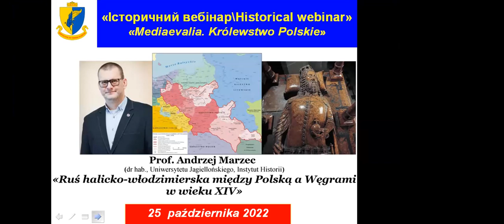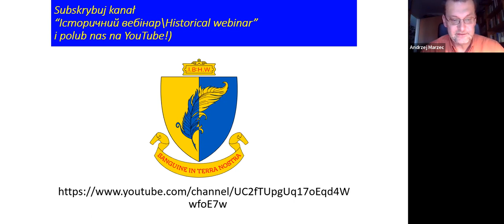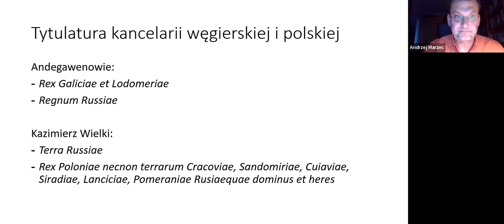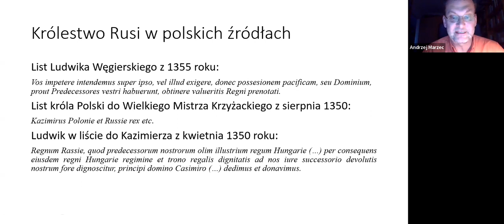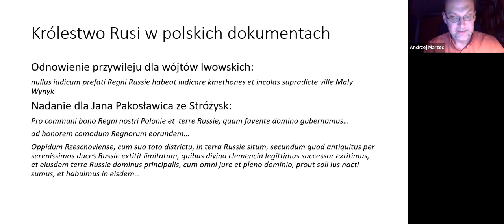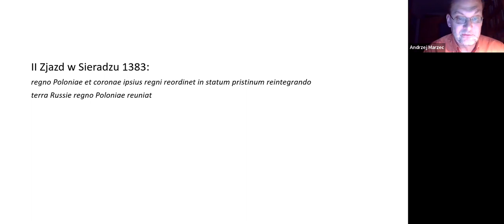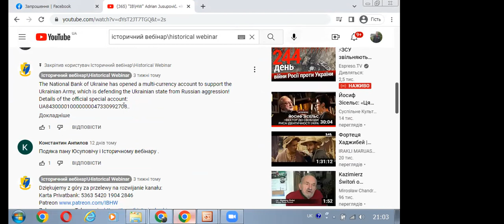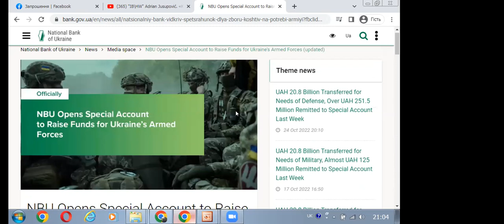"IB\HW" Andrzej Marzec. «Ruś halicko-włodzimierska między Polską a Węgrami w wieku XIV.»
«Історичний вебінар\Historical webinar», rubryka «Mediaevalia. Królestwo Polskie» prezentuje webinar za udzialem Pana Profesora, dr hab Andrzeja Marzeca. Podczas webinaru Profesor Andrzej Mazrzec przedstawił referat dotyczączy ustrojowego statusu księstwa halicko-włodzimierskiego, w obliczu zajęcia jego obszaru przez Kazimierza Wielkiego. Trwająca w wieku XIV dość znacząca ewolucja ustrojowa i ideowa Królestwa Polskiego, spowodowała bardzo ciekawą sekwencję zmian postrzegania ziem ruskich zarówno przez królów Polski, Węgier, jak i elity polityczne.
Nagrano 25 października 2022. Język polski.
Specjalne konto wielowalutowe Narodowego Banku Ukrainy na wsparcie Armii Ukrainy UA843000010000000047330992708